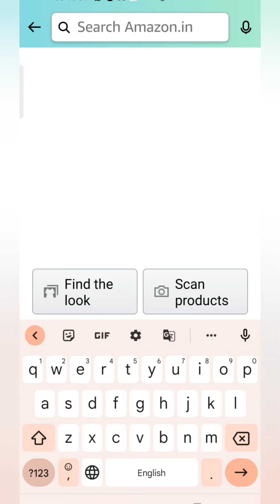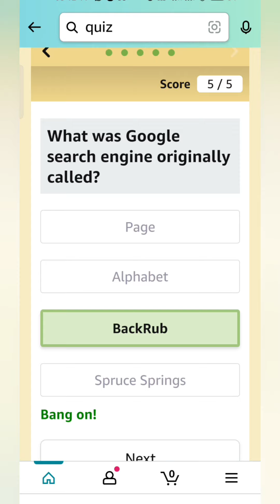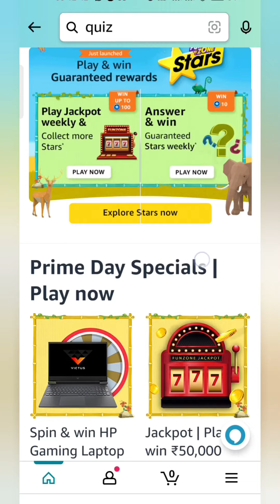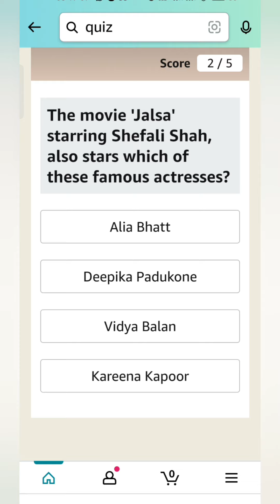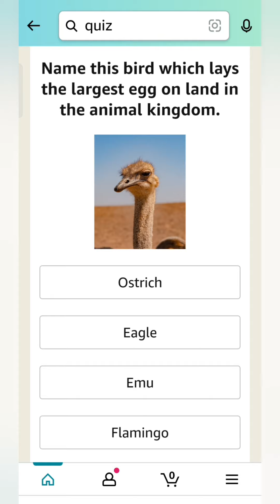Amazon Jackpot weekly quiz, answer and Win Quiz, Daily Jackpot, Daily Quiz, Win stars, Quiz on July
Take care🤗